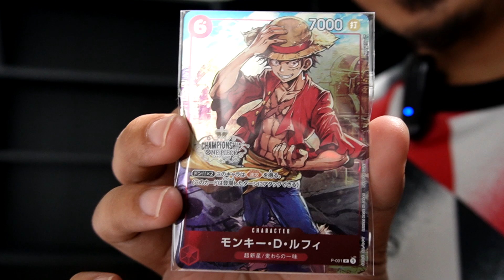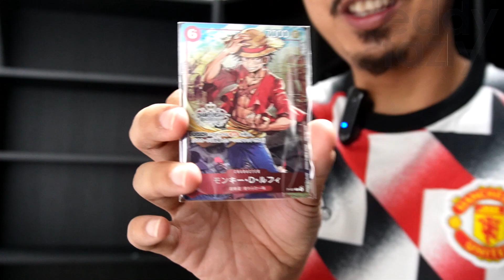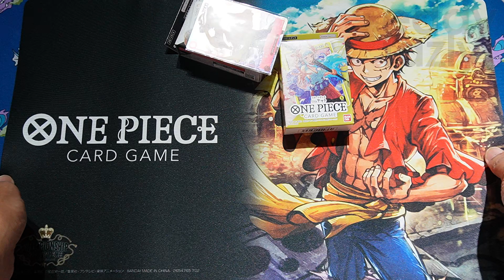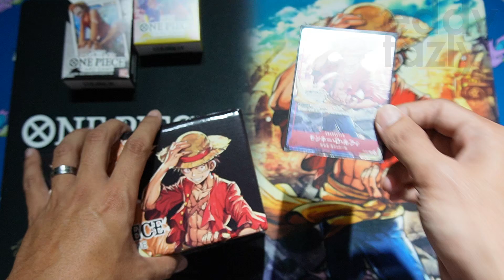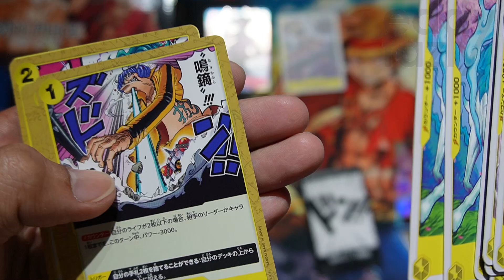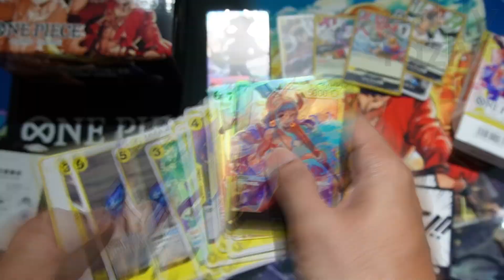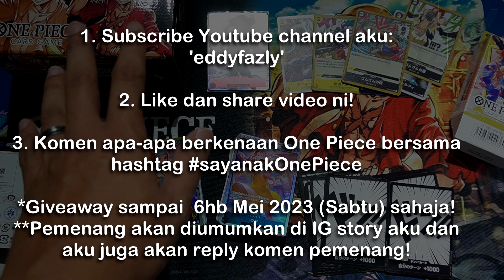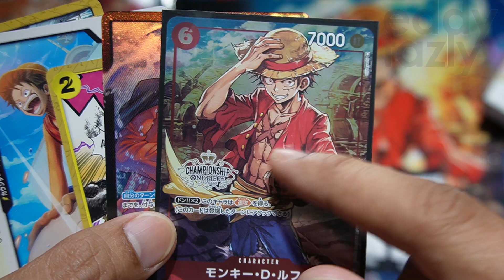Aku ada kad LUFFY CHAMPIONSHIP PROMO? Kita bukak ST08 & ST09 demi kad Luffy lagi! [MenanAbah Ep.504]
Aku beli playmat box One Piece demi promo kad Luffy ni, dan alang-alang aku gabungkan skali video ni dengan opening starter deck ST08 & ST09! Korang suka One Piece dan nak ada kad diorang? pastikan tonton video ni sampai habis!

Semoga dipermudahkan urusan korang dan kekal positif dalam menghadapi kehidupan! InsyaAllah! :)